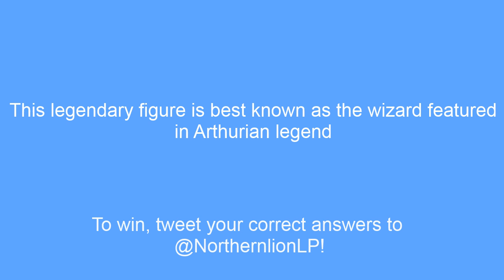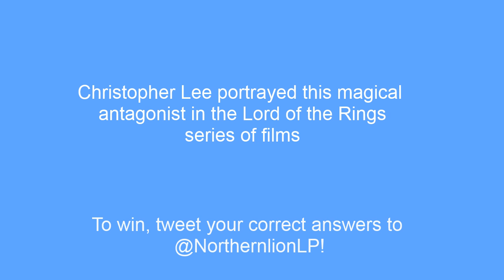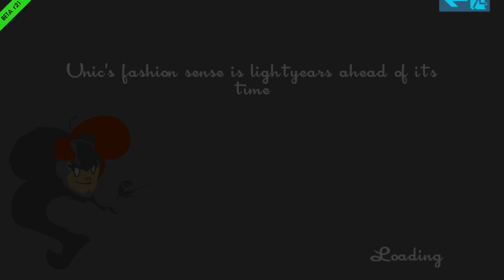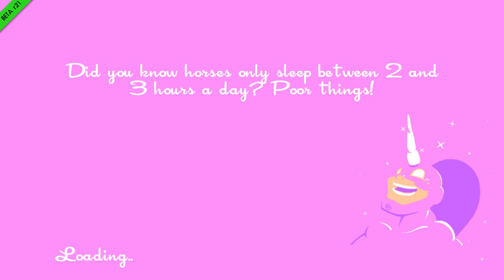The Northernlion Live Super Show! [February 5th, 2014] (2/2)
Schedule: Magicka: Wizard Wars, Family Feud 2010 Edition, Trivia, Speedrunners!